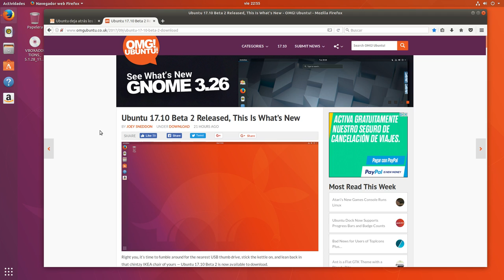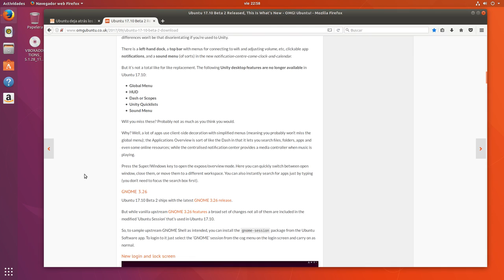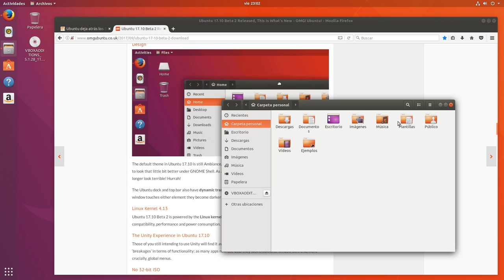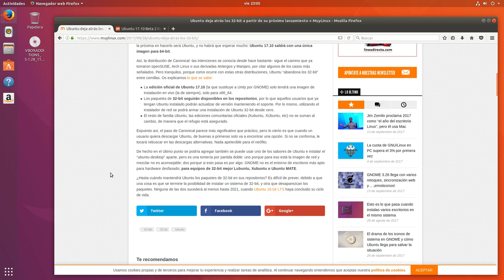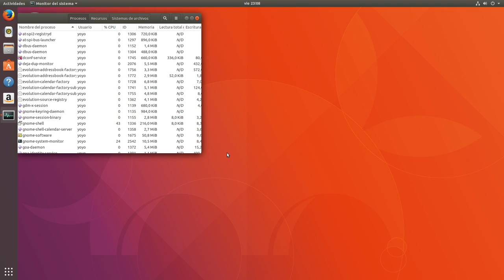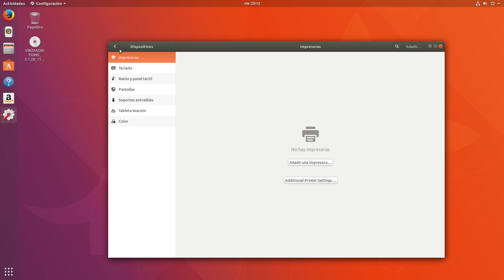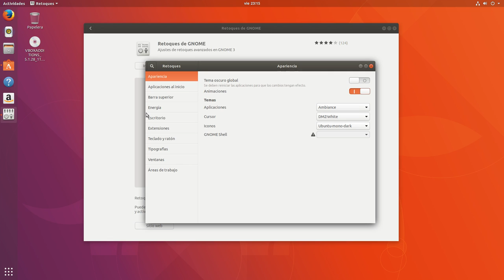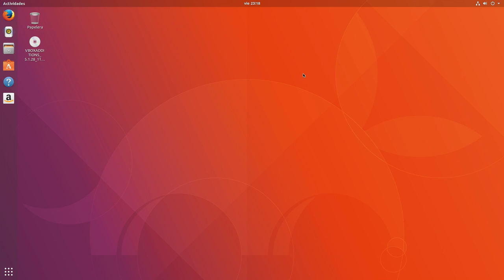Ubuntu 17.10 (Beta 2) revisión en español. Primera Ubuntu con Gnome Shell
Un rápido vistazo a Ubuntu 17.10 (Beta 2) que vendrá con Gnome por defecto al estilo de Ubuntu.